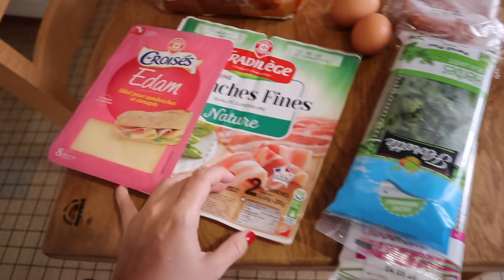NOITE DO HAMBÚRGUER + MAIONESE CASEIRA ♥ - Bruna Paula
CEP: 13012970
Campinas - SP
MAIONESE CASEIRA VERDE:
3 ovos
1 gema
salsinha e cebolinha
4 azeitona verde sem caroço
óleo ate da o ponto

*PERGUNTAS FREQUENTES:
R. Canon m50 (uso a lente que veio nela), canon g7x mark 2 e as vezes iphone 8 plus.
este site é pago, você só pode usar as músicas por 30 dias de graça.
Atualmente moramos em Châtellerault interior da França.